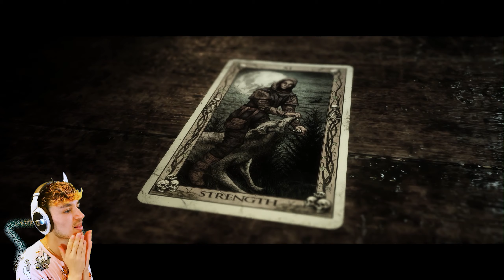Emma?! NAUR! | The Quarry (Part 5)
This episode was messy

Be sure to always finish your PEANUT BUTTER & JELLIES